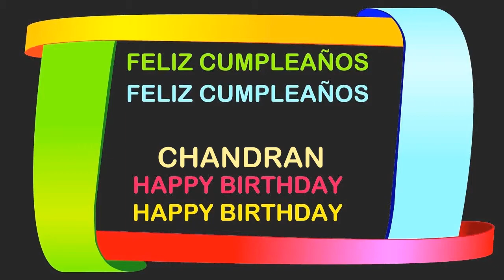Chandran Birthday Postcards & Postales - Happy Birthday